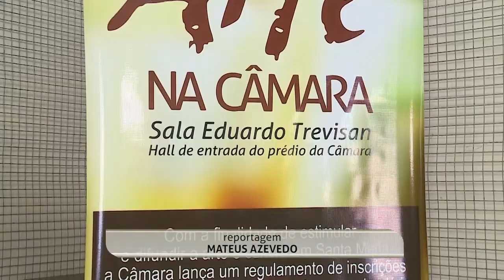Câmara abre edital para exposições em 2020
Câmara abre inscrições para exposições.